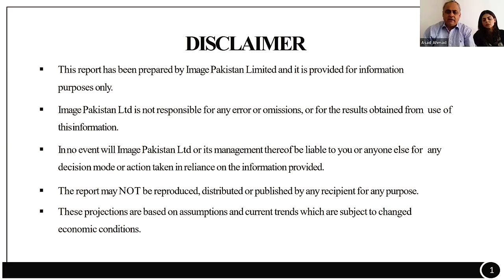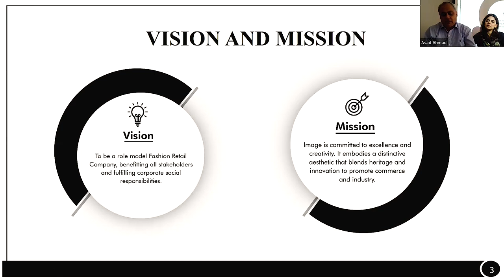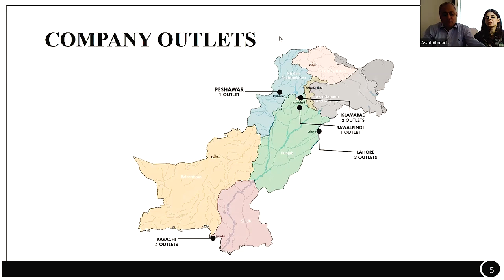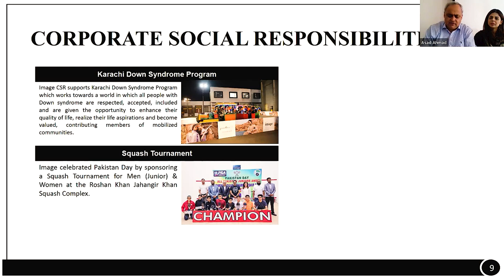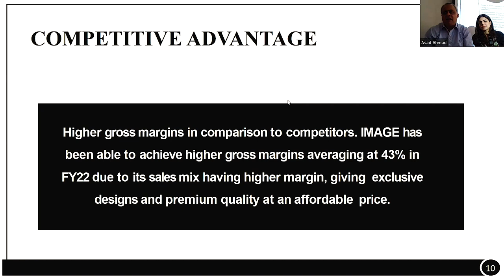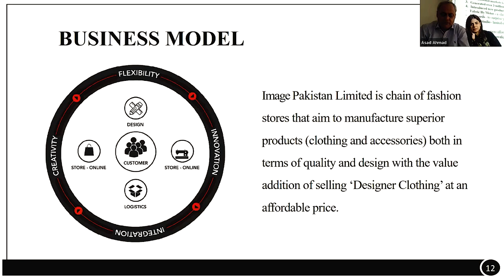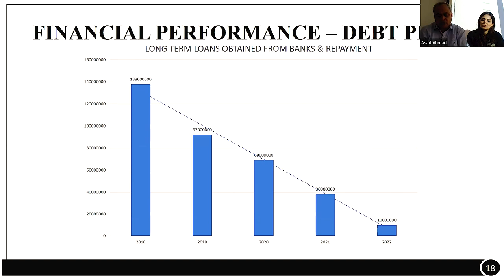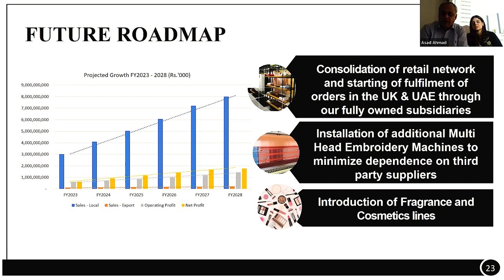Image Pakistan - Corporate Briefing session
Stock Investment For Everyone
With the Lowest commission investing in the Pakistan stock exchange, plus a research portal and dedicated equity trader to help you get started with trade. Sign up for a free account today and build your portfolio for as low as Rs.5,000.

Need Assistance with Stock trading? Get in touch with Us.

UAN: 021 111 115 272